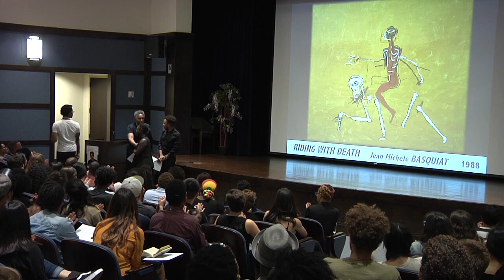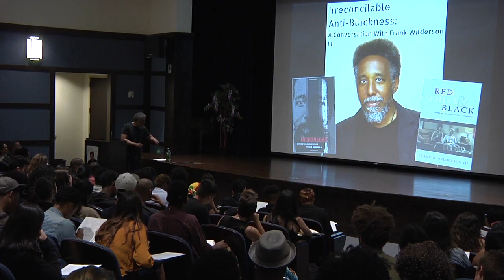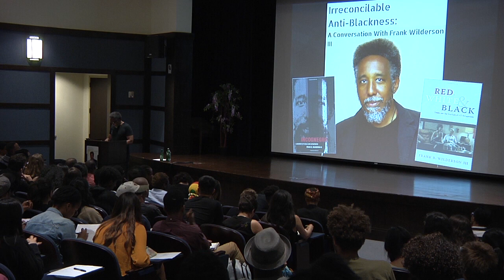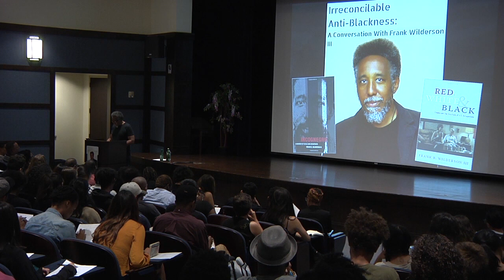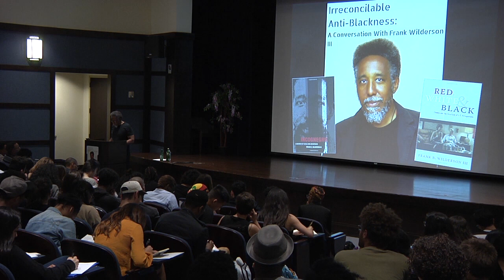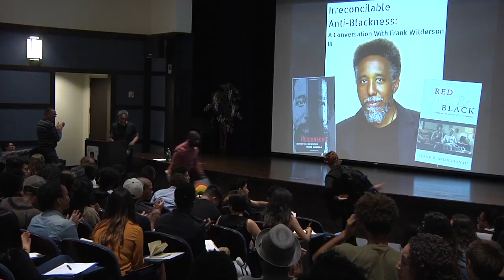Irreconcilable Anti-Blackness: A Conversation With Dr. Frank Wilderson III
Dr. Frank Wilderson speaks at Pomona College on irreconcilable anti-Blackness and an Afro-pessimist perspective on violence, gender and sexuality.